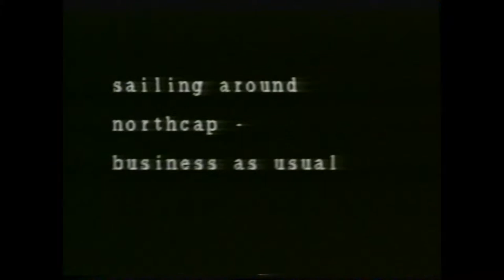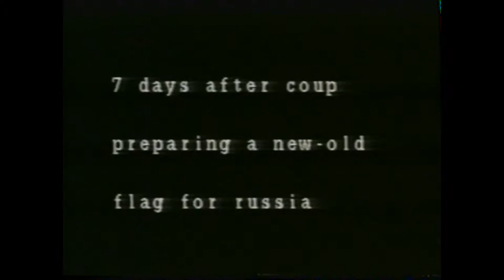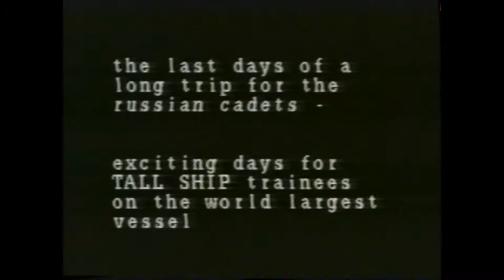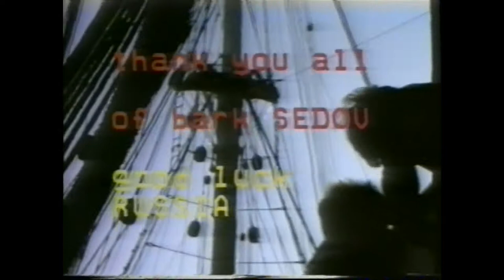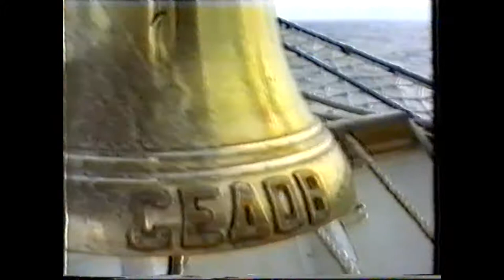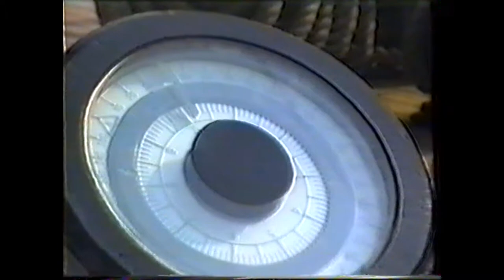STS Sedov in 1991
Первая практика курсантов МВИМУ (выпуск 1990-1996) на борту Учебно-Парусного судна Барка "Седов" в 1991